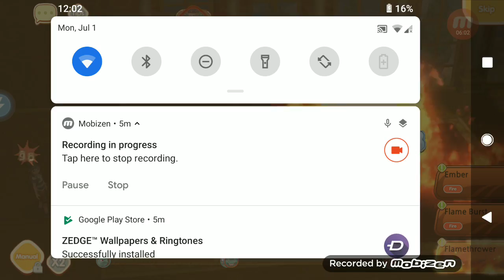Poke Train 11 by:king-Ash